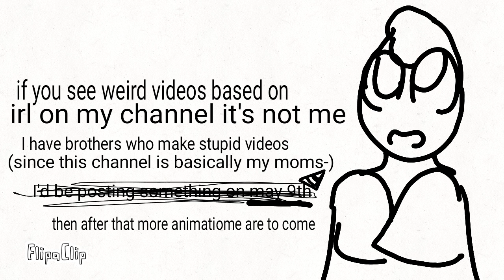Quick update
yea, sorry guys